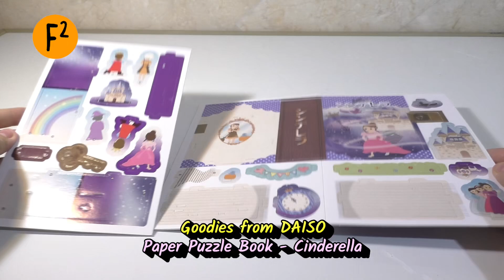Assemble it! | Board Puzzle - Cinderella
A new set of toys to tinker with. Educational toys, that is! I guess these are the modern paper dolls, upgraded to more strong materials.

This is the Cinderella kit, safely tucked in a key box. Oh, happily ever after!